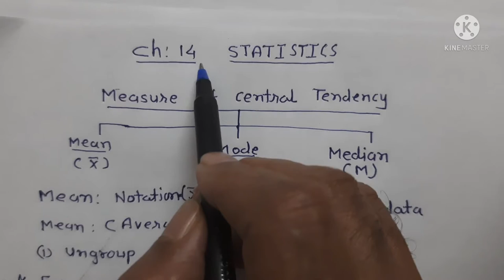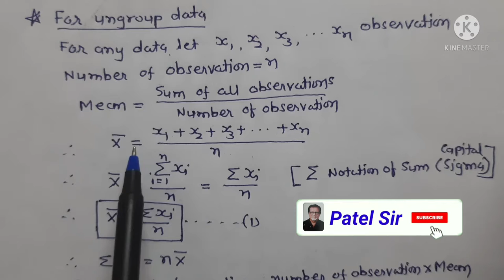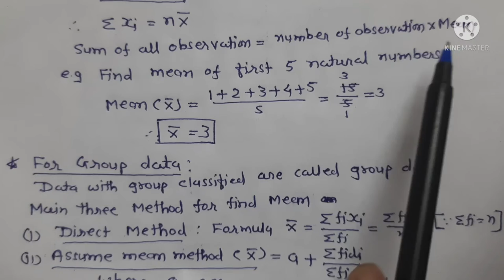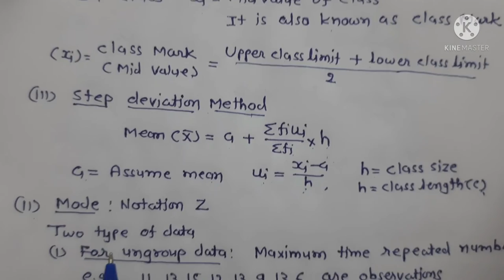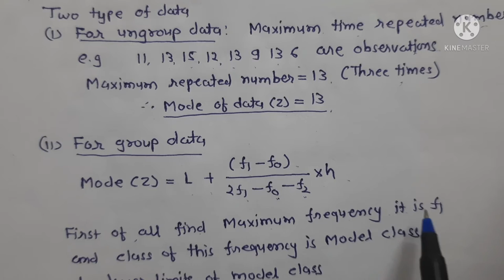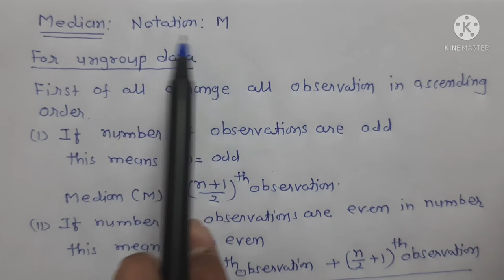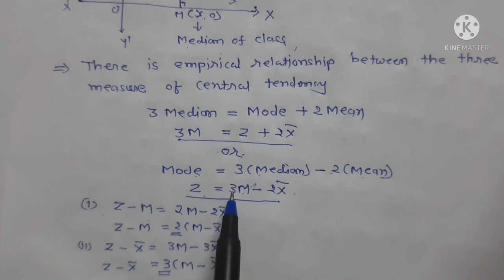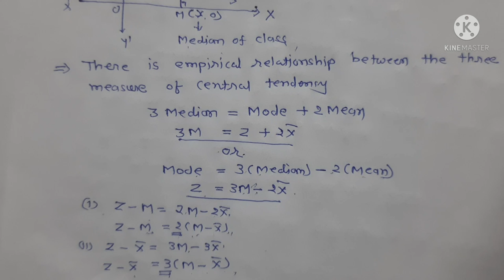CBSC BOARD/STD:10:MATHS/14:SATATISTICS/BASIC FORMULAS/SANKALP ASSIGNMENT/PATEL SIR